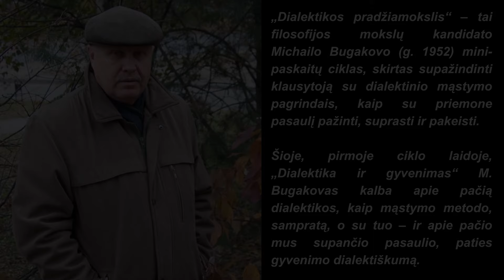Dialektikos pradžiamokslis (1) Dialektika ir gyvenimas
Norintiems paremti:
Banko sąskaita: Kristoferis Voiška, LT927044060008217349
"Dialektikos pradžiamoklis" - tai filosofijos mokslų kandidato Michailo Bugakovo (g. 1952) mini-paskaitų ciklas, skirtas supažindinti klausytoją su dialektinio mąstymo pagrindais, kaip su priemone pasaulį pažinti, suprasti ir pakeisti.

Šioje, pirmoje ciklo laidoje "Dialektika ir gyvenimas" M. Bugakovas kalba apie pačią dialektikos, kaip mąstymo metodo, sampratą, o su tuo - ir apie pačio mus supančio pasaulio, paties gyvenimo dialektiškumą.